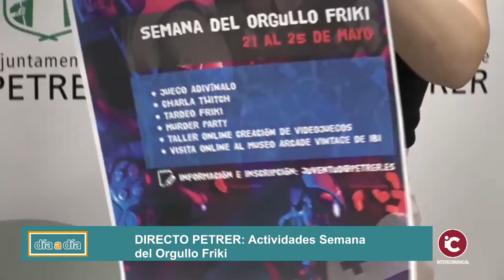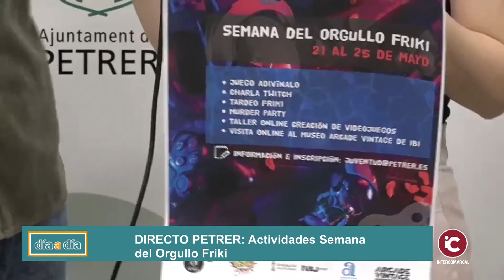Petrer organiza una “tarde friki” con videojuegos y talleres para volver a conectar a la juventud🎮🕹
Petrer organiza una “tarde friki” con videojuegos, juegos de mesa y talleres para volver a conectar a la juventud🎮🕹